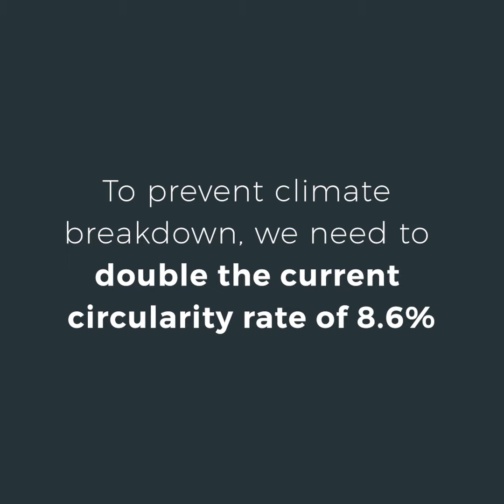SweepSmart - Our circular success story in 86 seconds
Our world is only 8.6% circular, but we're working to close the Circularity Gap. Here is our circular success story in 86. Hear about how we turn waste into happiness by building zero-waste eco-systems in upcoming economies that make economic sense, serve the community, save the environment and create jobs to be proud of!